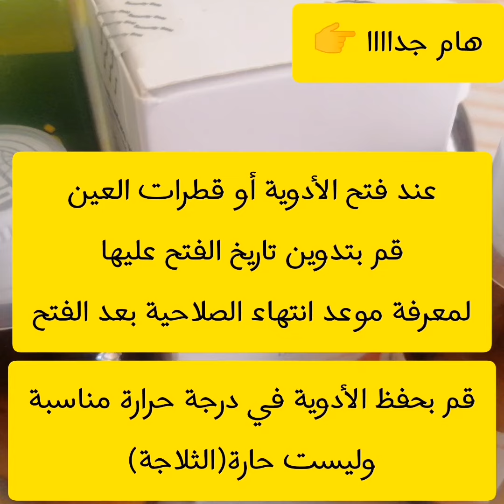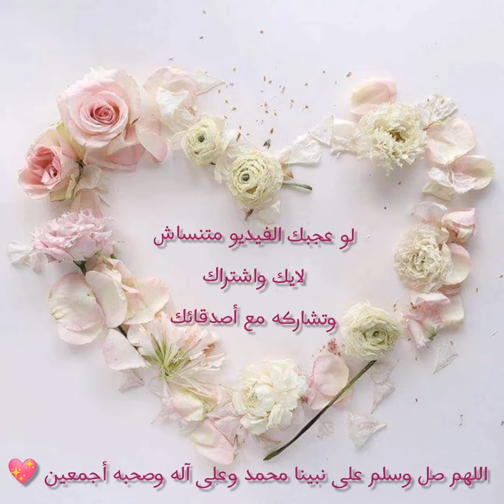مدة صلاحية العلاج بعد فتحه كيف أحافظ على الأدوية 🤗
مدة صلاحية العلاج بعد فتحه، مدة صلاحية المضاد الحيوي، مدة صلاحية القطرات، فتره صلاحية العلاج
كيف أحافظ على العلاج، كيف احافظ على الأدوية
نصائح مهمة للحفاظ على الأدوية، مهم جداً، مهم لكل أم، مدة صلاحية أدوية الأطفال، مدة صلاحية القطرات، معلومات صحية، معلومات طبية

أميرة بإسلامي#